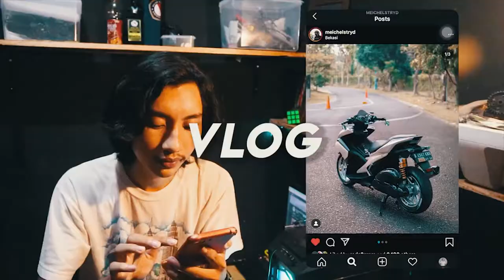night ride tahun baru 2021 petasan meledak di tangan